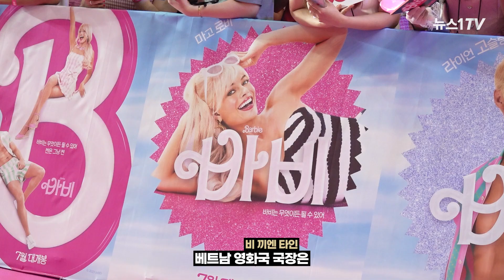영화 '바비' 날벼락...중국 맘대로 그린 지도에 베트남 핏대 세우다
(서울=뉴스1) 정희진 인턴,김지영 디자이너 = 마고 로비 주연의 영화 ‘바비’가 베트남 정부에 의해 자국 내 상영 전면 금지 조치가 내려졌습니다. 영화에서 중국이 자국 영해라 주장하는 남중국해 영토 표기 지도가 등장하기 때문입니다. 중국은 남중국해에 구단선을 그어 남중국해의 90%가 자국 영해라 주장하고 있습니다. 이에 인근 국가인 베트남, 필리핀, 말레이시아 등은 강하게 반발해왔습니다.

베트남 정부가 영화 상영을 금지한 것은 이번이 처음이 아닙니다. 2019년 영화 '어바미너블', 2022년 '언차티드'가 상영되지 못했고, 2021년 넷플릭스 시리즈 '파인 갭'도 베트남에서 퇴출되었습니다. 이 갈등은 의류 브랜드 불매까지 이어지기도 했습니다. 베트남은 영역을 가리지 않고 중국의 세력 확장 시도에 대해 단호한 대응을 보이고 있습니다.